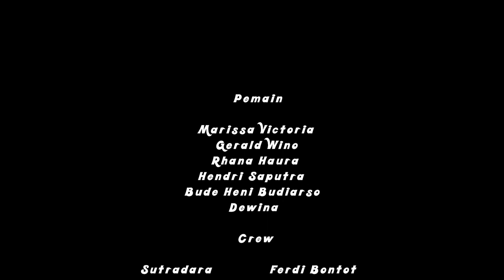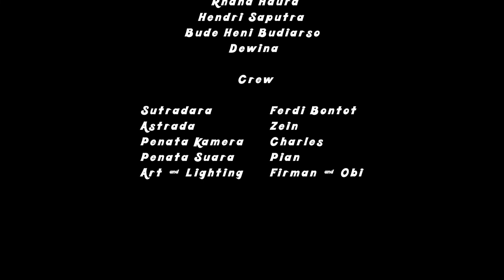Tetanggaku Jodohku Part II (Short Movie)